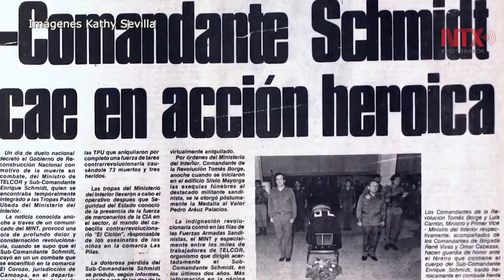"Banderas y Harapos", relatos de la revolución nicaragüense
Rememebranzas vividas por la corresponsal de guerra Gabriela Selser